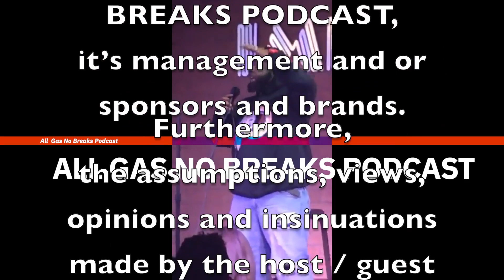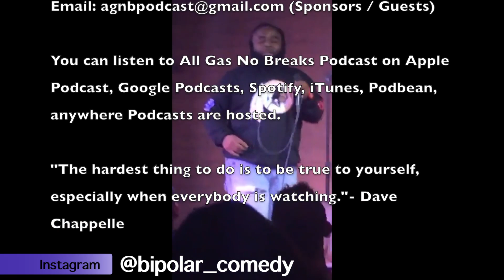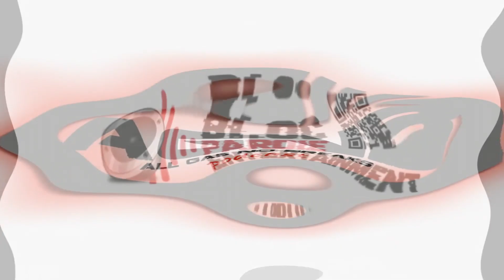AGNB Episode 49 @bipolar_comedy (MrDarkComedy)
What's goody DMV, guess what? We have a new episode with the multi-talented MrDarkComedy @bipolar_comedy, we caught up with the young brother and got his take on Dave Chappelle's new Netflix Special, how he came up with his name, why he identifies as a 25-year-old lesbian, finger poppin, and how he first met one of the AGNB Podcast members.

Sit back, spark one up, cool out in your truck and car, and take a listen.

You can Stream All Gas No Breaks Podcast on Any Streaming Podcast Platform.